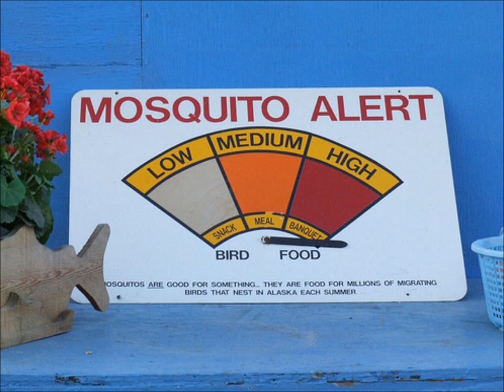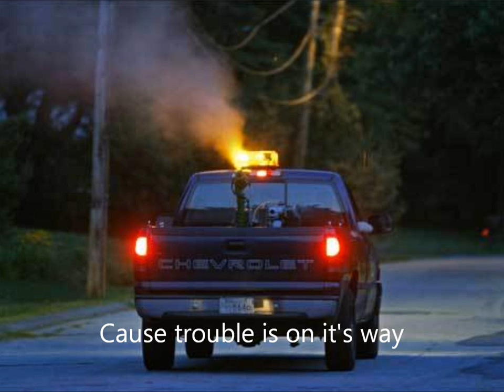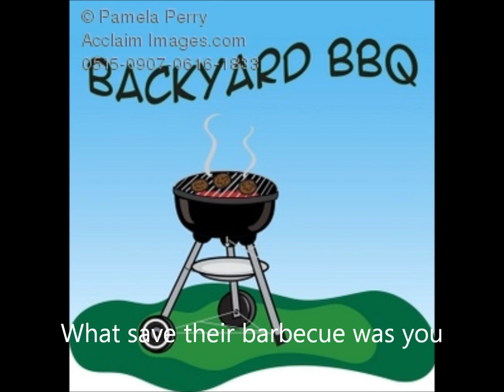The Minor Birds-Skeeter Truck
When i was a kid, during the summer when the mosquito spraying truck would come through the neighborhood, we'd all jump on our bikes and follow it, riding in the fog. There's a lot of controversy over the spraying, Some say it's a saviour, some say it's evil. It's the Skeeter Truck